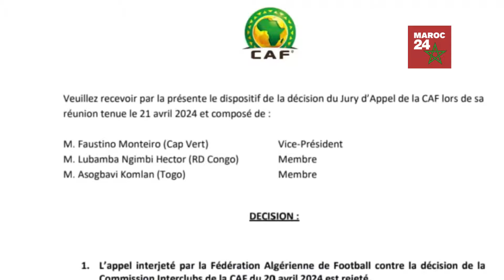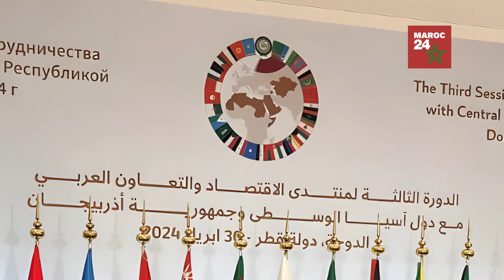Quand Attaf Pose avec la Carte du Maroc Unifié : Une Image qui Défie la Rhétorique Officielle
RS Berkane, USMA Alger, Carte du Maroc, maillot, Qatar, Doha

Maroc 24 est une chaîne d'actualités marocaine dédiée à fournir des informations régulières sur divers sujets, allant du Sahara marocain (également connu sous le nom de Sahara occidental marocain) aux développements politiques et économiques, en passant par les événements sportifs. Nous sommes également engagés à couvrir l'actualité royale, notamment les initiatives de Sa Majesté le Roi Mohammed VI, ainsi que les relations entre le Royaume du Maroc et ses voisins, tels que l'Algérie, l'Espagne et la France. Réservez votre billet de ferry avec